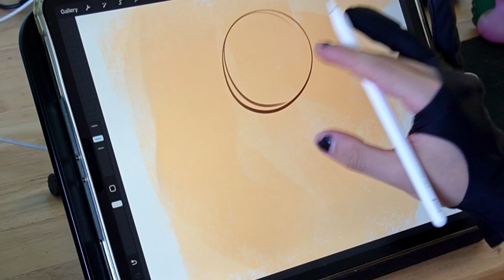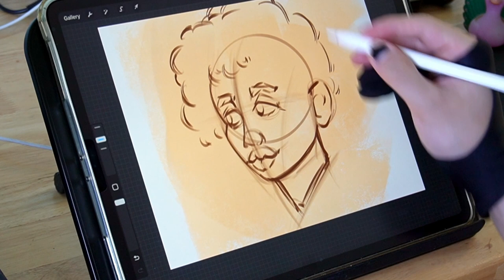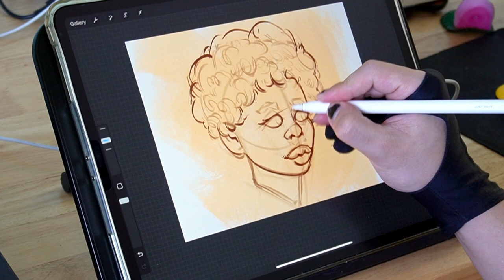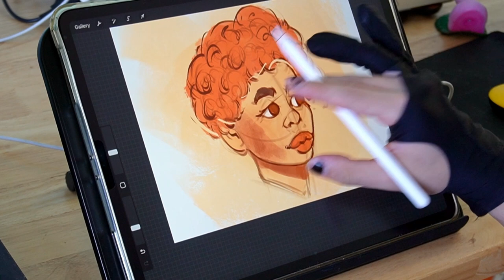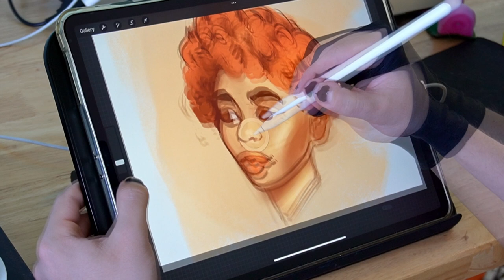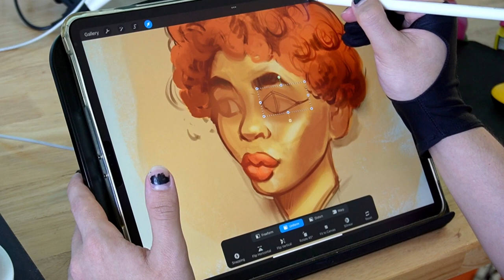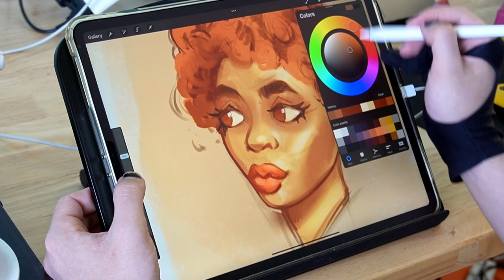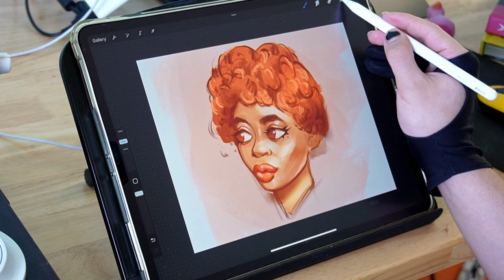✍🏻 ASMR Portrait Painting in Procreate iPad Pro + Paperlike Screen Protection ( Ice Spice 0_0 ? )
digitalart ipadart procreateart portraitpainting timelapsepainting artvideo paperlike texturepainting icespice artprocess digitalpainting viralvideo arttutorial speedpainting artinspiration artoftheday artistic_unity_ creativeprocess artcommunity artlife